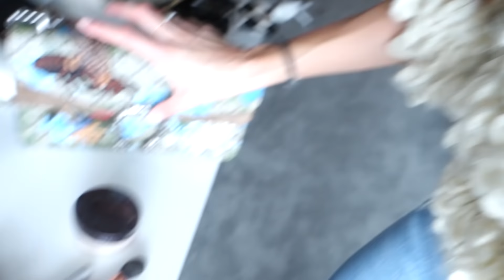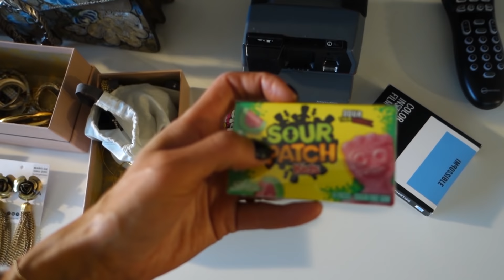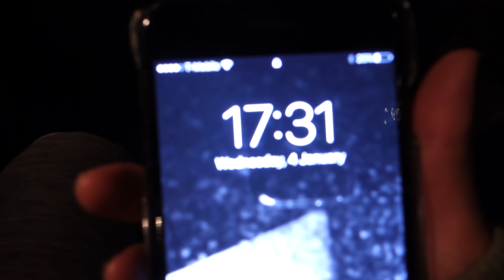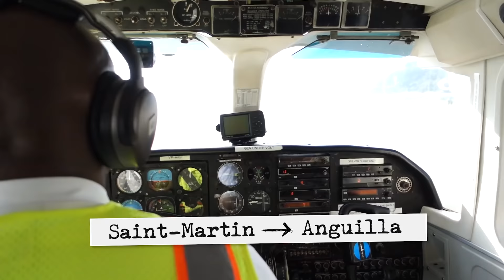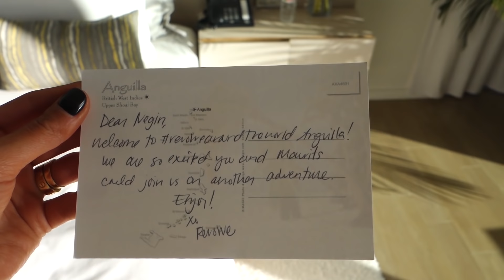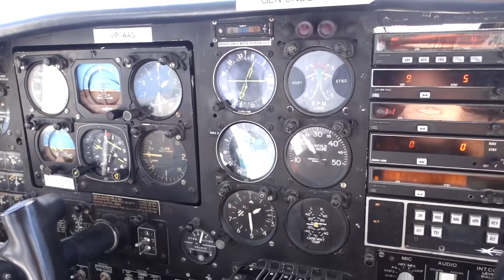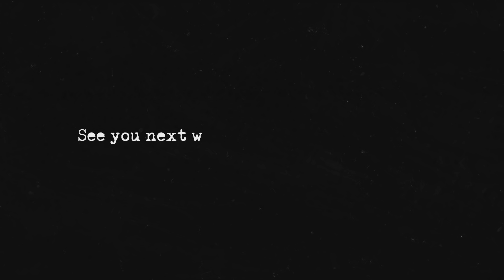Vlog 16: I CAN NOT DISAPPOINT MY FOLLOWERS - The Caribbean edition